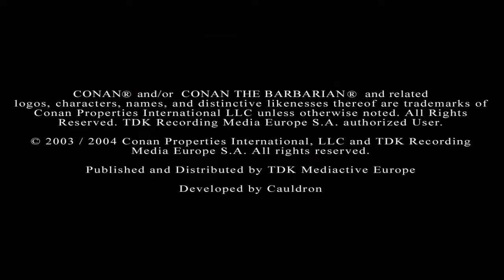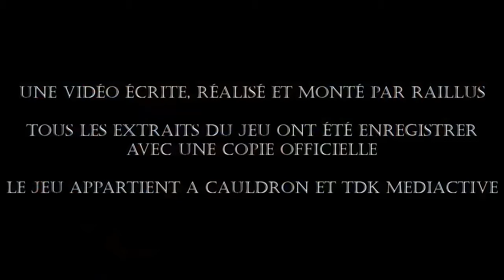Retro PC : CONAN LE BARBARE SUR PC?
Conan, un barbare cimmérien, incarne la virilité à son paroxysme dans tous lés films éponymes, mais pas dans tous les jeux vidéos par contre...